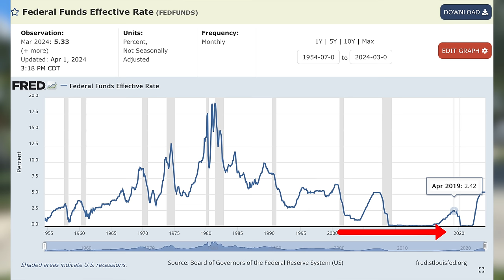PROOF We Are HEADED FOR WORST CASE SCENARIO!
Ever since our country went off the gold standard, and the Fed and the government figured out, they could print, essentially unlimited dollars to fund all of their unwarranted spending we have been on a trajectory toward economic collapse. And since failure doesn't seem to be an option anymore when it comes to business or economic policy this is proof we are headed towards a worst case scenario.

Like My Sunglasses?
My Filming and Editing Equipment
My Microphone (Lot of People Have Asked)